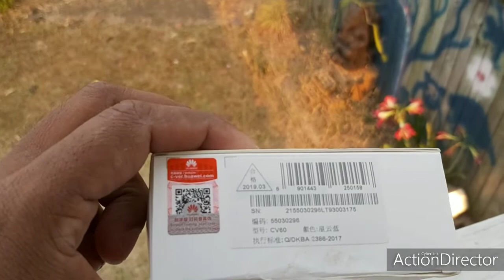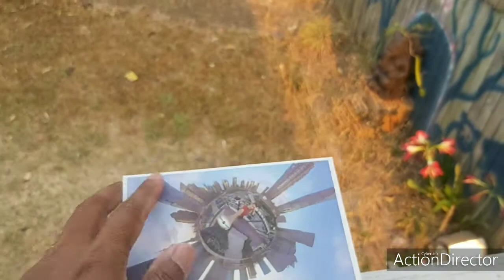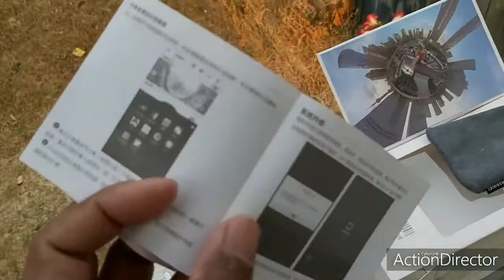UNBOXING HUAWEI CV60 360 CAMERA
Iki unboxing Huawei 360 camera CV60
Top coy, kamera 13Mp juoss.